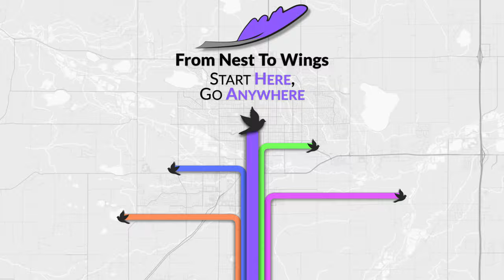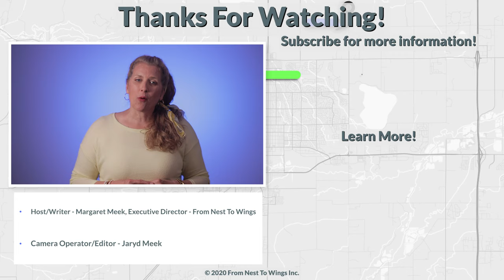How To Apply To Community College The Right Way!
With many schools looking to be online or creating a hybrid education platform this fall, community colleges may be a great choice to earn credits without breaking the bank. Learn what to expect when you apply to a community college!

Timestamps –

00:00 – Introduction
00:52 – Picking A Community College
02:19 – Application
04:40 – Financial Aid
05:39 – Conclusion and Outro